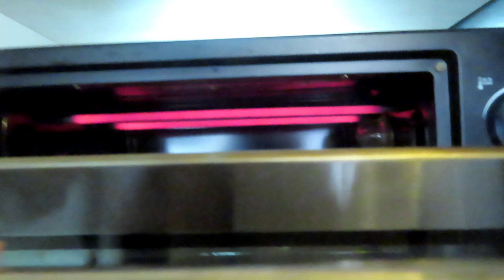Preparing Dinner Pasta and watermelon Mukbang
hello Buddies ,. I will show how I prepare dinner , lunch box with my alaga...